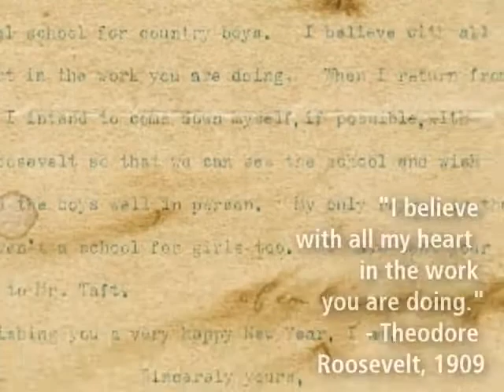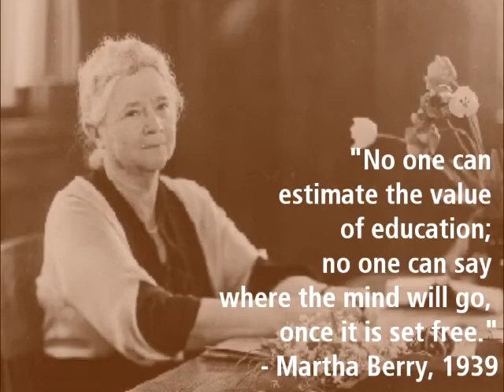Martha Berry Digital Archive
a brief introduction to MBDA (by Ian Kollar, Bloomsburg University)